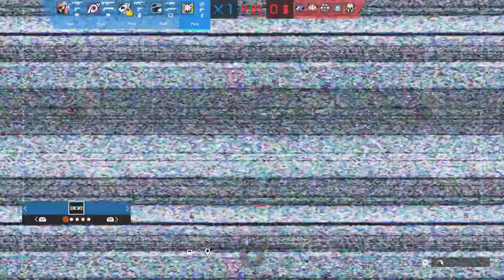Tom Clancy's Rainbow Six Siege_20240707002410